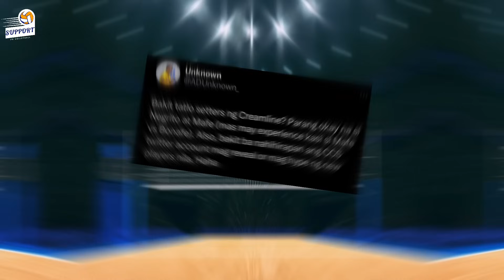MAFE GALANZA at BONAFE, CONFIRMED NA! TATLO-TATLO ang SETTER ng CREAMLINE! Fille, NALIGWAK nga ba?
Mukhang malapit lapit na ngang i-announce ng Creamline ang dalawang bagong setter nila! Makikita nga sa sneak peak ng photoshoot ng Creamline, ay nakasuot ang dalawang bagong manlalaro ng Cool Smasher na sina Theo Bonafe at Mafe Galanza! Nagtalo talo pa nga ang volleyfans na kesyo mas deserving si ganito, mas deserving si ganyan, pero ang ending, parehas palang pasok sa Creamline sina Theo at Mafe! Nakasama nga din ang dalawa sa Subic Training ng team!

Isa pa din nga sa usap usapan ay ang pagkawala diumano ni Fille Cainglet Cayetano sa team! Hindi na daw ito nakikita sa training Creamline at wala din sa team photoshoot! Tuluyan na kayang naligwak si Mama Fille o magpapahinga lang muna ito sa volleyball at magbabalik ulit next year? Ating abangan!